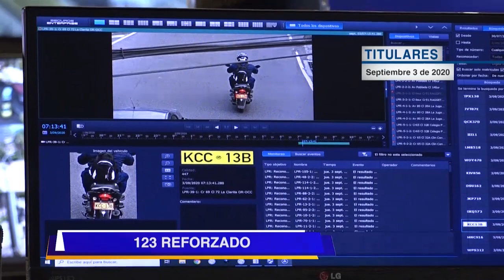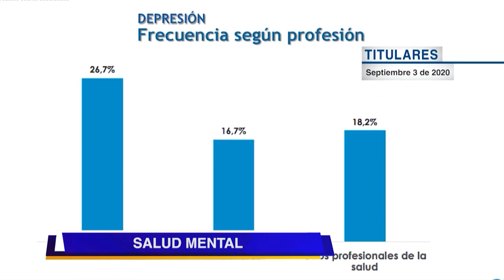Titulares, septiembre 03 de 2020